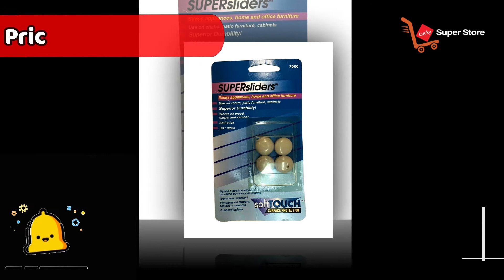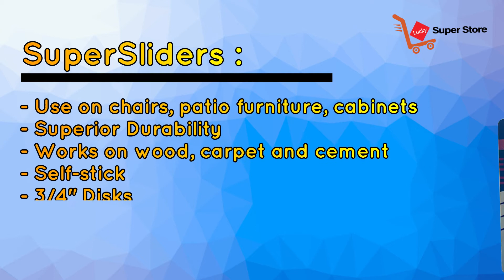Self-Stick Furniture Sliders: Reusable and Efficient!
ProductDetails:
Effortless furniture moving is now possible with SuperSliders Self-Stick Furniture Sliders for Carpeted Surfaces! These reusable sliders are designed to make your life easier by allowing you to move heavy furniture with minimal effort. Perfect for carpeted homes, these sliders stick firmly to your furniture and glide smoothly across the carpet, preventing damage to both your floors and your back. In this video, we'll demonstrate how to use SuperSliders, share tips on maximizing their benefits, and show real-life examples of their effectiveness. Whether you're rearranging your living room or just need to clean under your furniture, SuperSliders are the perfect solution. Don't miss out on this game-changing tool – watch now and make your home improvement tasks a breeze!

Move furniture easily
Perfect for all furniture

Pack contains: Assorted Size round self-stick furniture moving pads

Chapter:
0:00 - Introduction
0:10 - What you get
1:00 - How does it work?
1:30 - Function
2:32 - Multiple Use